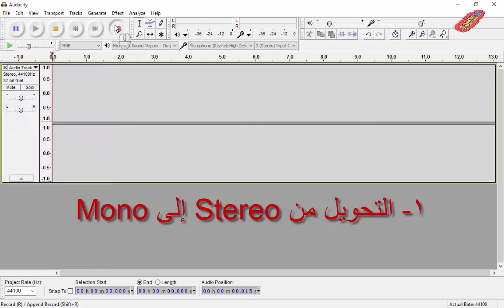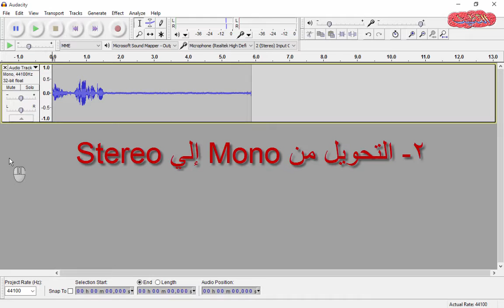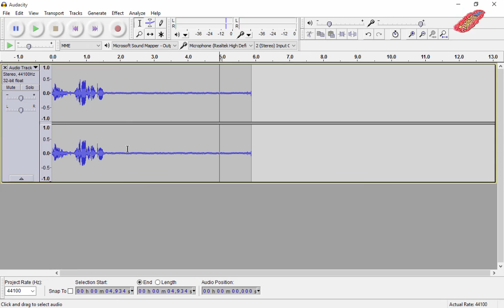تحويل مسار الصوت من مونو إلى ستيريو Audacity